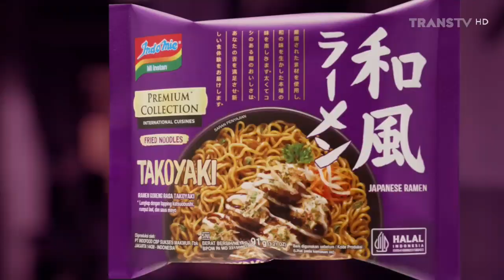Indomie Ramen Series • Nikmat Otentik Manzoku • TVC Edisi 2023 • Iklan Indonesia 15 sec